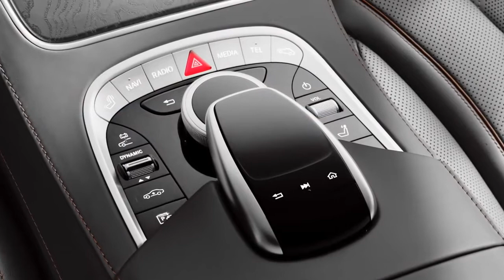2018 Mercedes S Class Facelift Interior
2018 Mercedes-Benz S-Class Facelift Interior